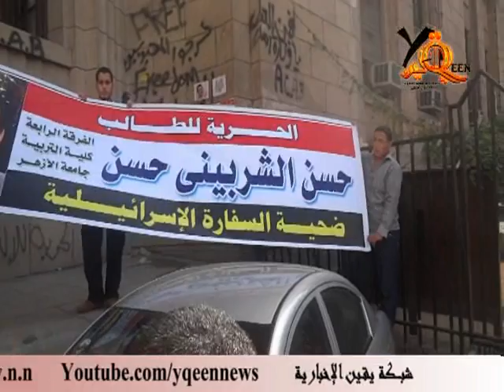وقفه إحتجاجية للمحامين أمام دار القضاء العالى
وقفه احتجاجيه امام دار القضاء العالى للمحامين
 شبكه يقين الاخباريه من قلب الحدث